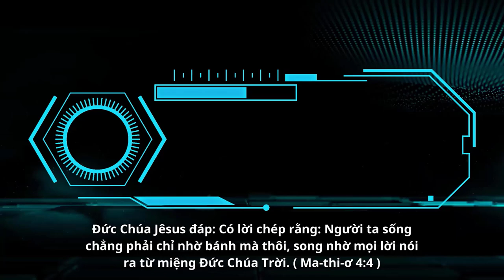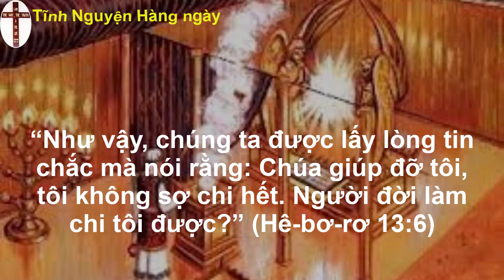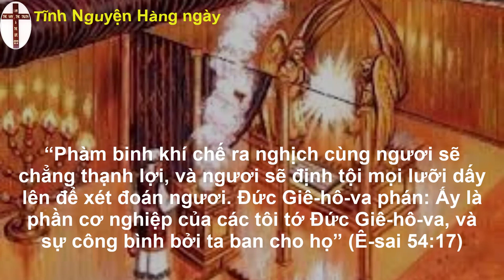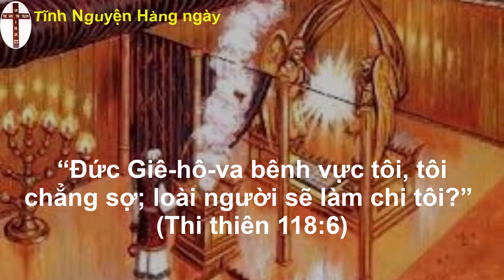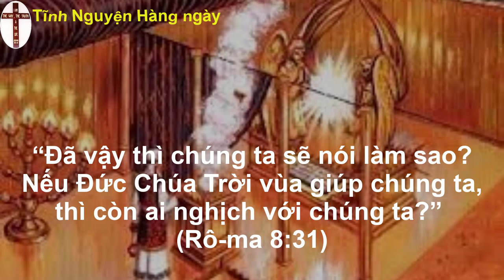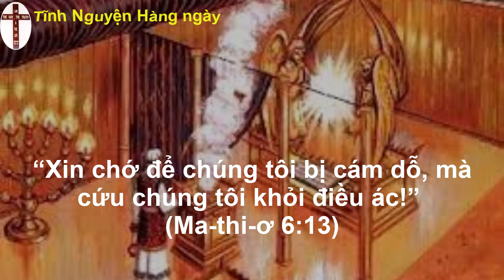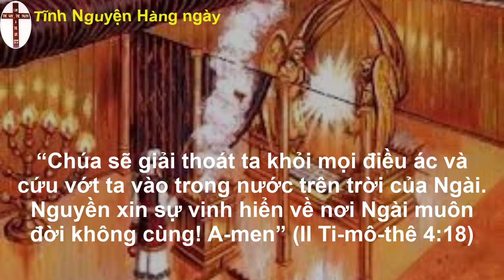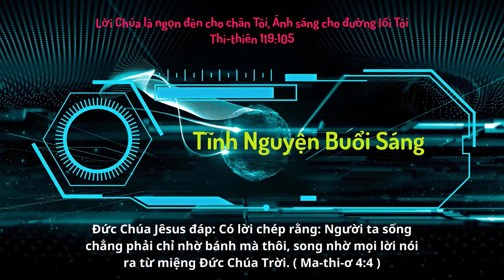Oneway Radio | Tĩnh Nguyện Hằng Ngày 01/03/2023